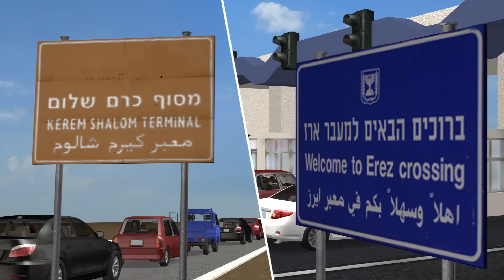Israel strikes targets in Gaza following rocket attack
The Israeli Air Force struck targets in the Gaza Strip early Sunday morning following rocked fire from the Palestinian controlled region into southern Israel on Saturday night. No one was injured.

Reuters reports: "An Israeli aircraft hit a site belonging to Palestinian militants in the Gaza Strip on Sunday in response to a rocket that militants fired from the territory into southern Israel, the Israeli military said.

"The Democratic Front for the Liberation of Palestine said the air strike hit a training base belonging to the group in Rafah in the southern Gaza Strip but nobody was hurt.

"No militant group had initially taken responsibility for launching the rocket. It landed in an open field and did not cause damage or injuries, an Israeli military spokeswoman said.

"Islamist militants in Hamas-ruled Gaza have fired intermittently at Israel in the past weeks despite a ceasefire reached after an eight-day conflict in November.

"Israel has vowed to prevent the launches and often retaliates by bombing militant targets in Gaza. The last Israeli air strike on Gaza was on April 3, the military said. Militant rockets last landed in Israel on April 19."